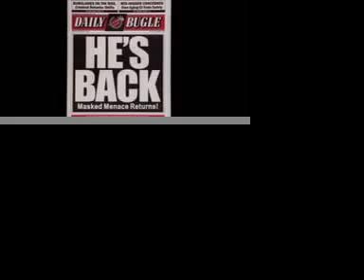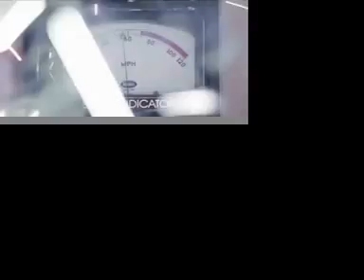Spider Man Final.mov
TV Media Project